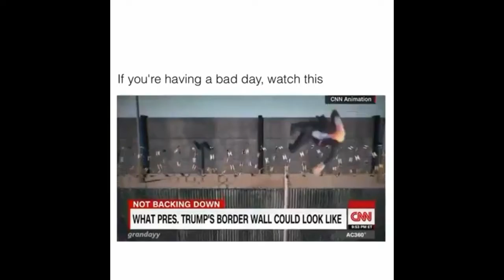To the Swintendo Nitch haters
My opinion on the Nintendo switch haters and fake accusations regarding it.